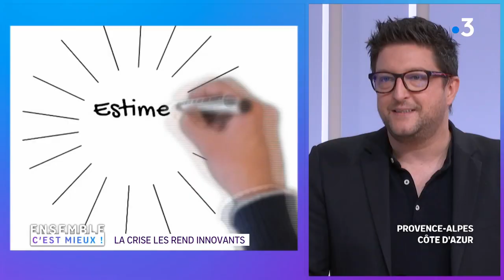Nice : la crise rend innovant, agence immobilière complètement digitalisée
Frédéric partage cette nouvelle agence 100% digitalisée et l'histoire des "Agences de Papa".
Une idée pour mieux investir en ces temps de crise, sans se déplacer ainsi que des commissions fixes.

Intervenant :
Frédéric Ibanez,
Co-fondateur des Agences de Papa